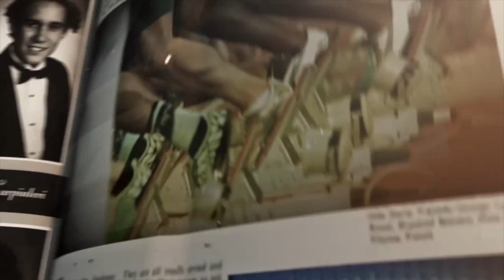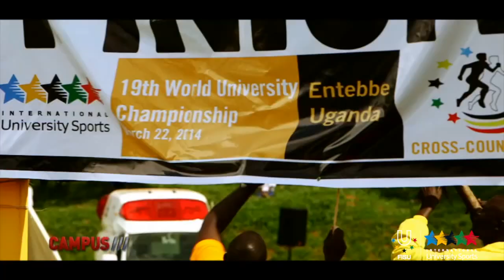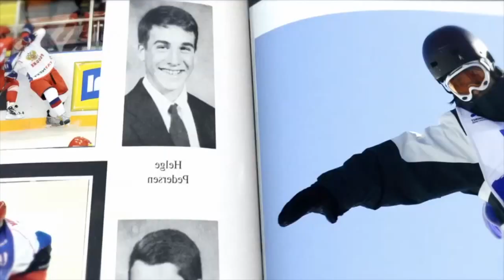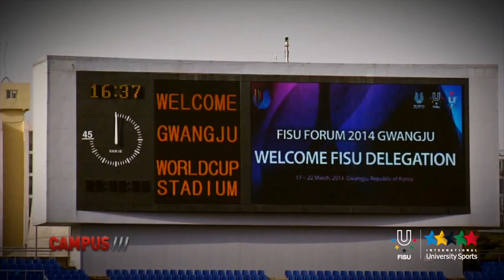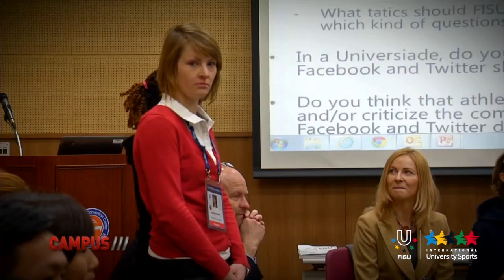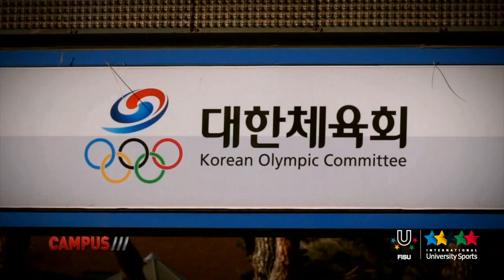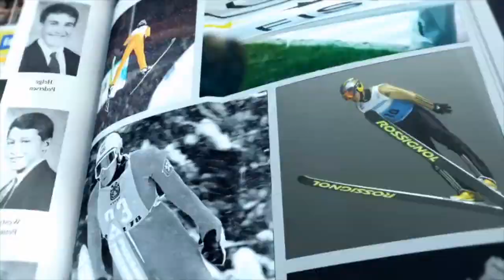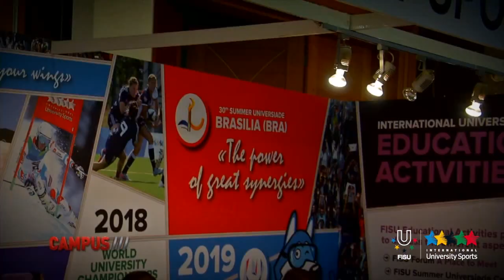22th CAMPUS TV Show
Once again this edition will be buzzing with international university sport activity of the present and the past. The programme will also focus on "19th WUC Cross Country in Entebbe", Universiade Stars,  news: Gwangjiu 2015, Epic Universiade, FISU Forum in Gwanju , FISU story, Sportaccord convention in Belek / Antalya, FISU hero Hak Seon Yang (kor),